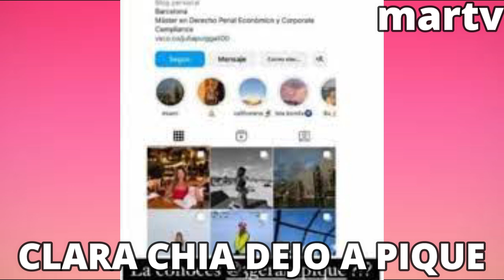ATENCION!! CLARA CHIA DEJO A PIQUE POR INFIEL